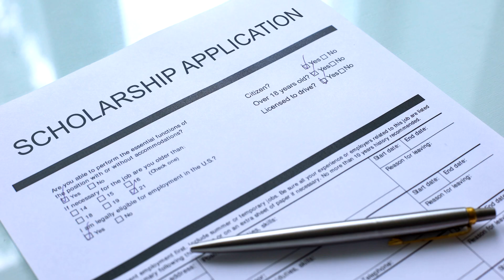Inside Goizueta's MBA Application: Financing Your MBA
Business education has been an integral part of Emory University’s identity since 1919. That kind of longevity and significance does not come without a culture built on success and service. Emory University’s Goizueta Business School offers a unique, community-oriented environment paired with the academic prestige and rigor of a major research institution. Goizueta develops business leaders of today and tomorrow with an undergraduate degree program, Full-time MBA (Two-Year MBA & One-Year MBA), Evening MBA, Executive MBA, full-time and part-time MS in Business Analytics, Master of Analytical Finance, Master in Management, Master in Business for Veterans, Doctoral degree, and a portfolio of non-degree Emory Executive Education courses. Together, the Goizueta community strives to solve the world’s most pressing business problems. The school is named for the late Roberto C. Goizueta, former Chairman and CEO of The Coca-Cola Company.